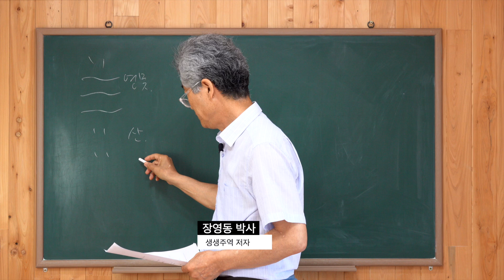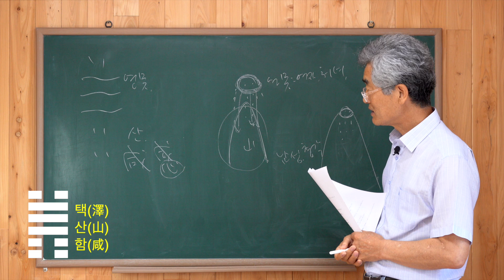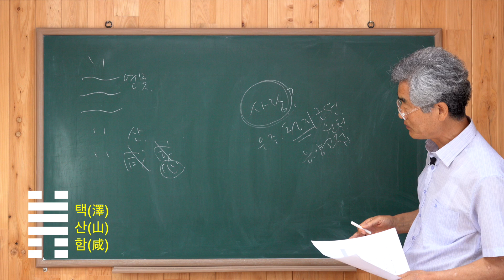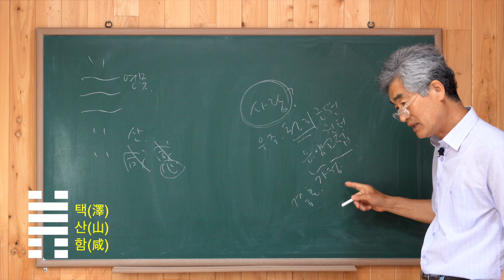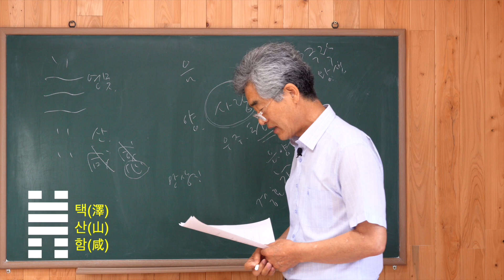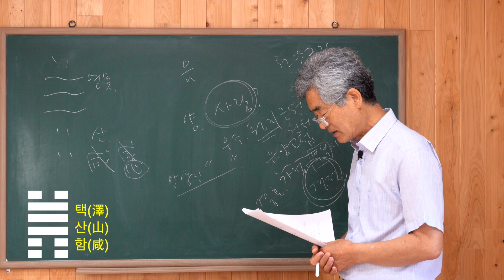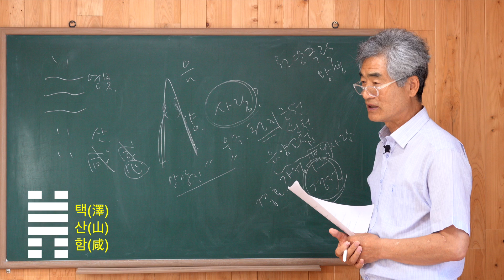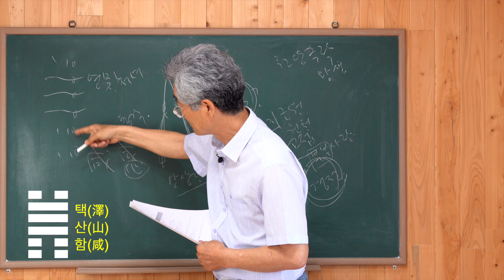주역204강 택산함